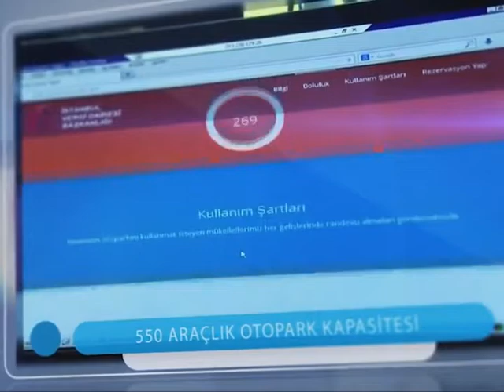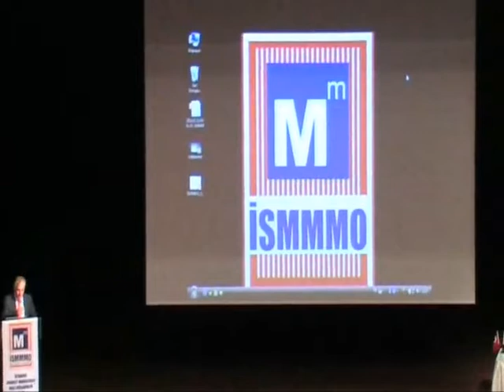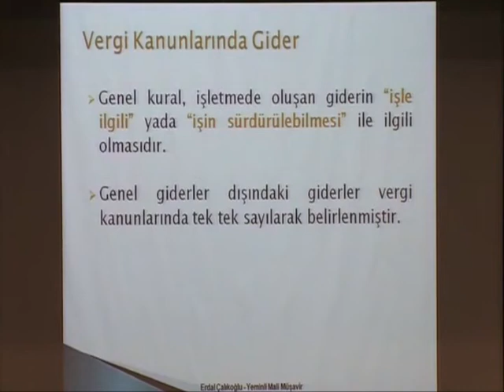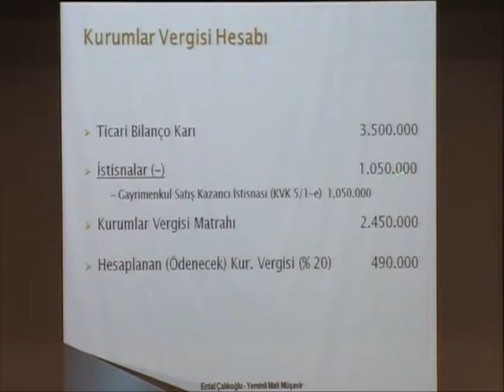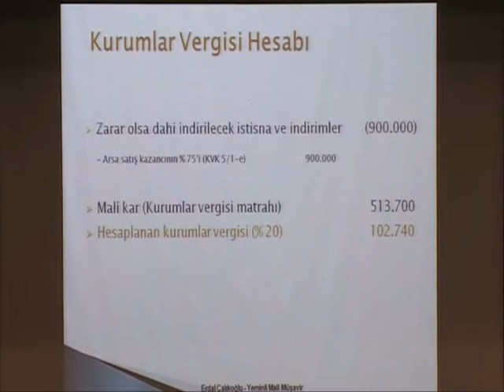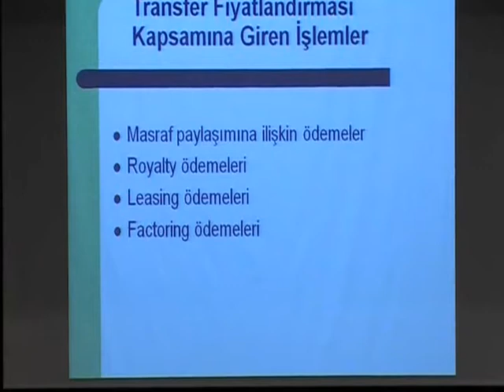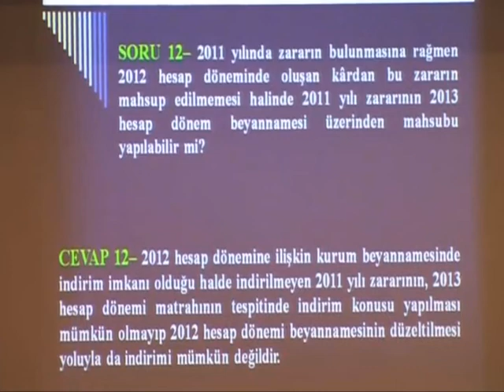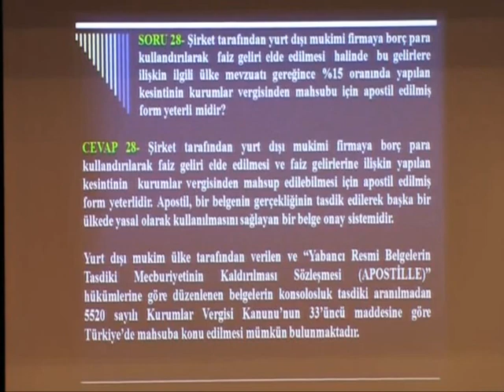01022014 Kurumlar Vergisi Semineri